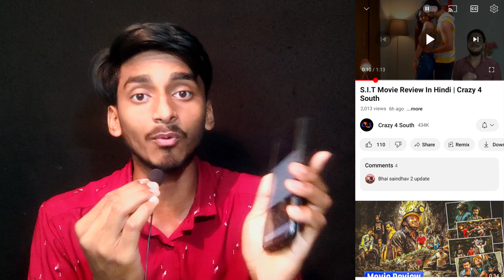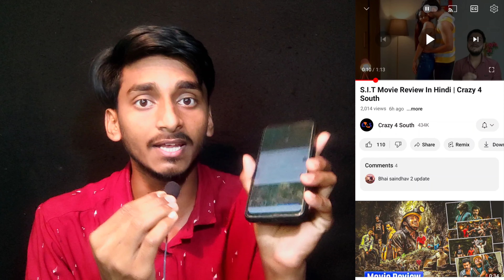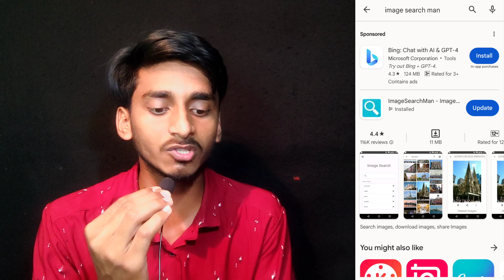Movie Kaise Upload Kare Bina Copyright Ke | 100% Working 🚀 | Movie review channel kaise banaye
📍ABOUT VIDEO -

Thumbnail editing - pixellab + pscc + lightroom
Video editing - KineMaster + vn editor
Mic - Boya by M1
Earphones - Sony ex155ap wired headset

📍RELATED QUERIES -

movie explanation video kaise banaye
movie review channel kaise banaye
movie review video kaise banaye
how to create movie explained video
how to make movie explanation video without copyright
how to make movie explanation video
how to create movie explanation video
how to make movie review video on android phone
movie review youtube channel kaise banaye
movie story explaination video kaise banaye
without copyright movie explanation video kaise banaye
movies upload karke paise kaise kamaye

📍HASHTAGS -

Thanks for ... ❤️